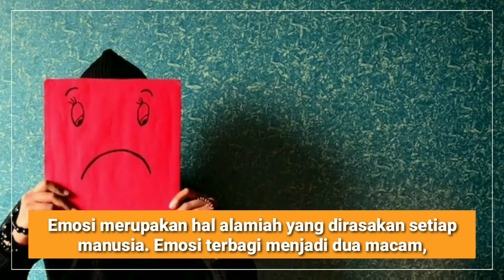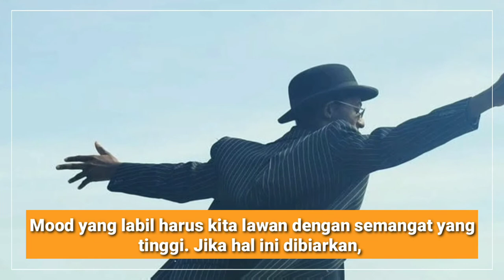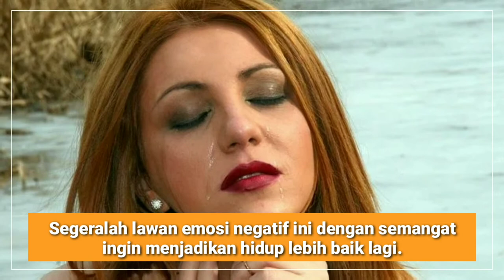5 emosi yang wajib dihindari dalam kehidupan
5 emosi yang wajib dihindari dalam kehidupan jika ingin hidup bahagia